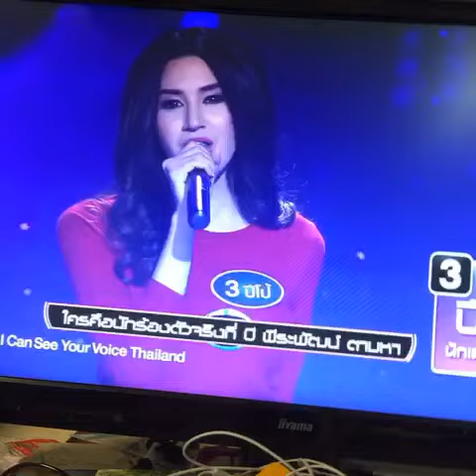ร้องเพลงกล่อมลูกนอน